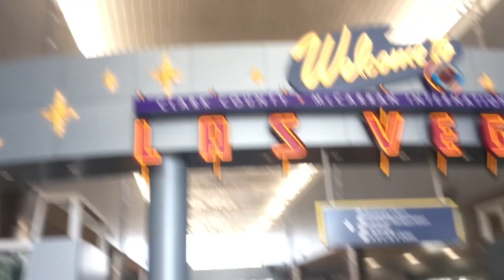YouTube Mom's Mission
YouTube moms on a mission unite!
A Call to Action early this year stirred in my heart. Introducing a lovely group of Mommas that are doing ALL the things! Our world is hungry for hope and Moms are too.

A special Thank You to Heather from "A Catholic Mom's Life" for living her faith authentically and boldly. Watch her channel here: